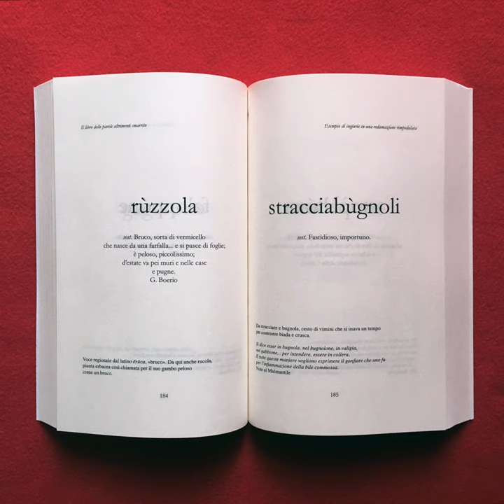"Il Libro delle Parole Altrimenti Smarrite" Sabrina D'Alessandro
Il Libro delle Parole Altrimenti Smarrite di Sabrina D'Alessandro
Prima edizione Rizzoli 2011 Sesta edizione BUR 2020
Testo introduttivo di Achille Bonito Oliva, prefazione alla prima edizione di Stefano Bartezzaghi